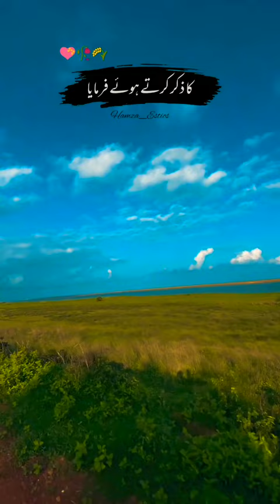jawan ki touba.